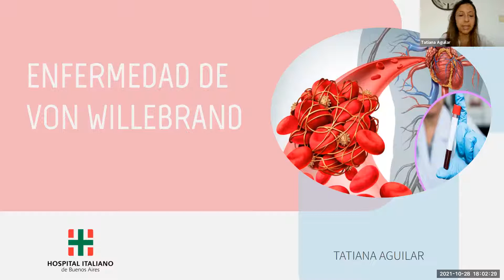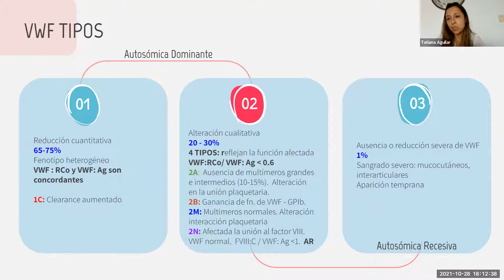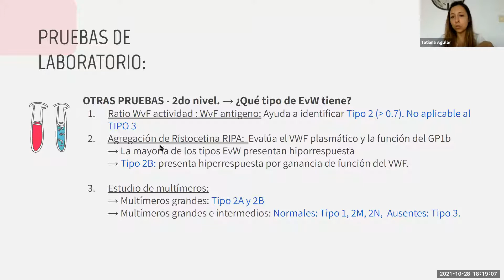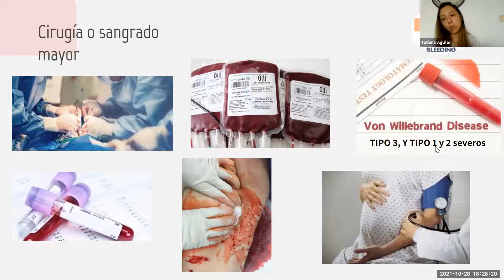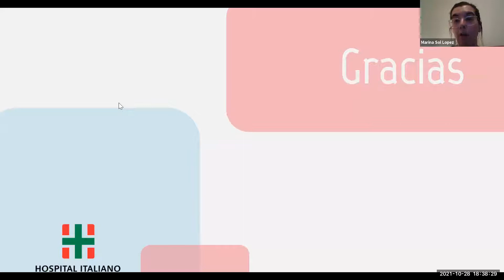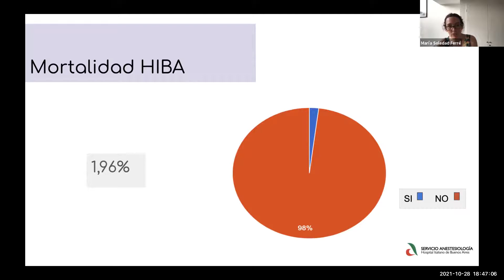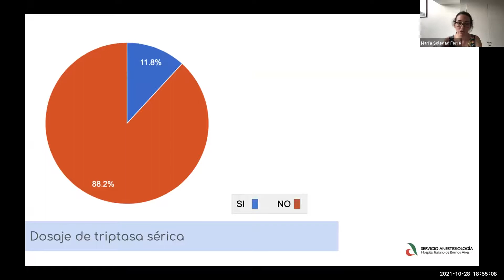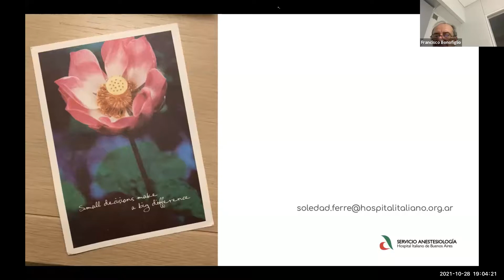Ateneo del Servicio de Anestesia 28 de Octubre del 2021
Incidencia de Anafilaxia perioperatoria, causas e informe Institucional en un hospital de tercer nivel.
Dra: María Soledad Ferré

Manejo de pacientes con enfermedad de Von Willebrand.
Dra: Tatiana Aguilar